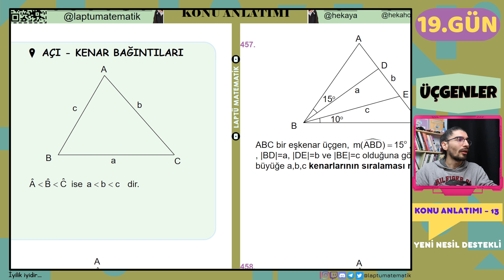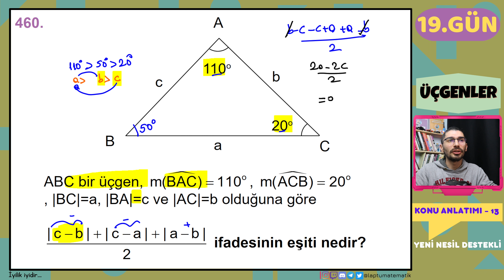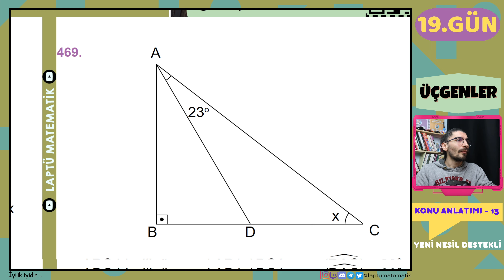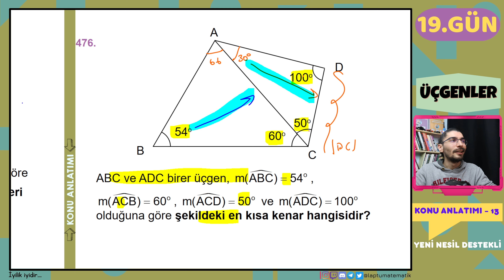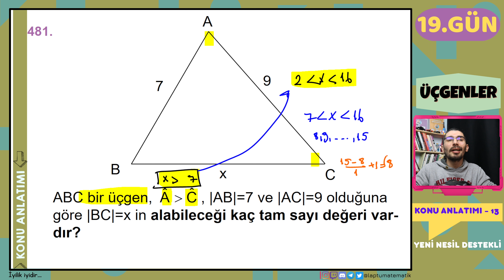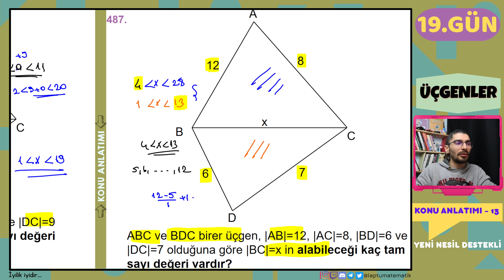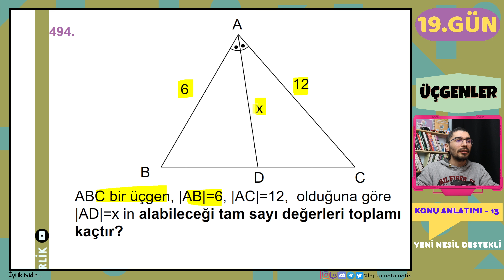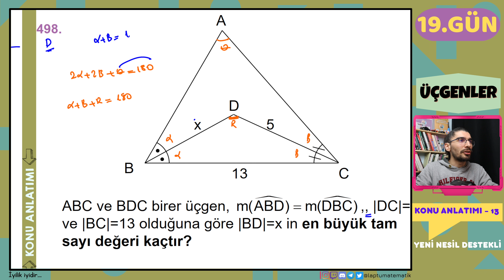ÜÇGENLER | Konu Anlatımı - 13 | 19.GÜN | 80 Günde Geometri | RENKLİ ÜCRETSİZ PDF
Giriş 00:00
Açı - Kenar Bağıntıları 00:45